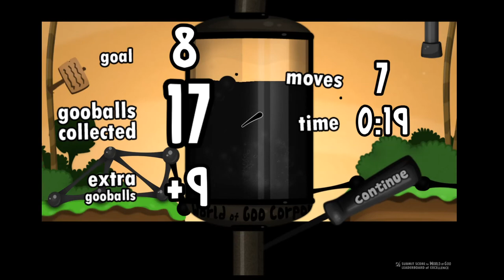World of Goo - Impossible divide By Wikigoo-4evr (17 Collected)